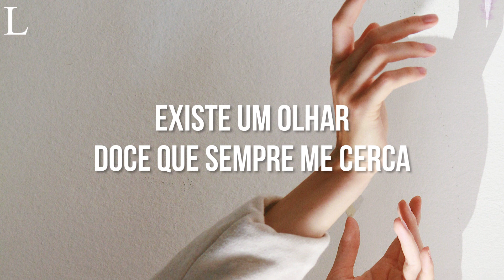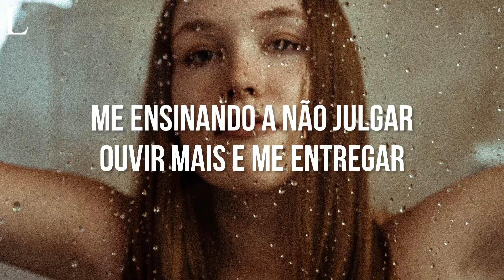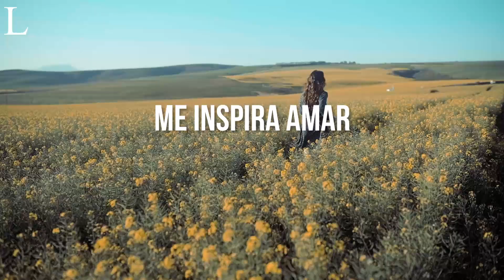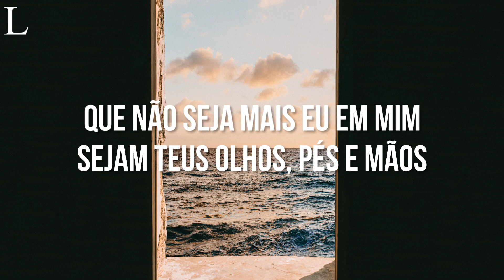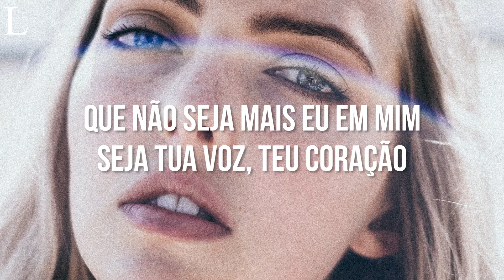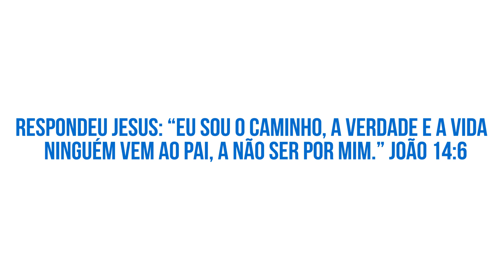Existe Um Olhar - Dunamis, Priscilla Alcantara Letra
Assista Também